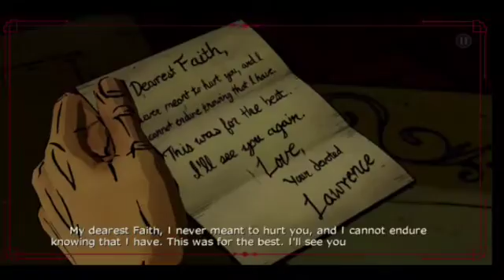These two brothers are dangerous I #4 I the wolf among us I telltale games